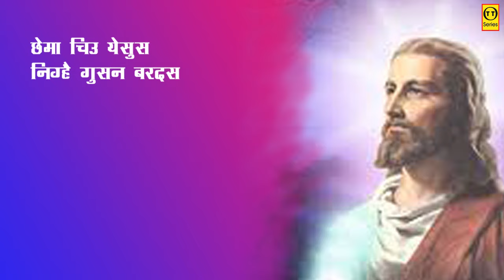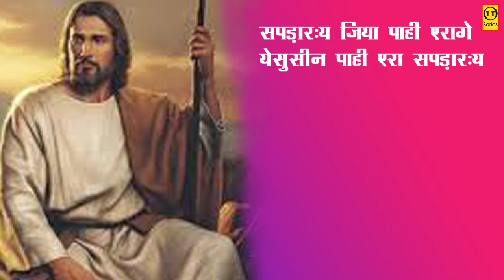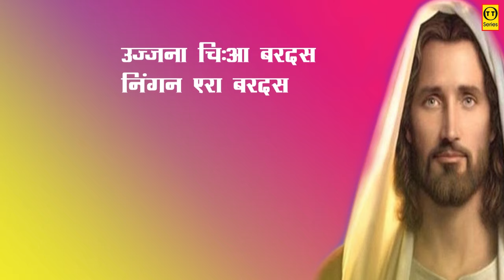Sapdarai Jiya | KURUKH DHARMIK DANDI | OSCAR LAKRA | ALMA LAKRA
This song is from BHAKTI BHAJAN. MAY GOD BLESS THE COMPOSER. I have not composed this song. PRAISE THE LORD.
OTHER KURUKH SONGS

May This song be a blessing for you & your family❤❤. PRAISE THE LORD.
Singers- Oscar Lakra, Alma Lakra